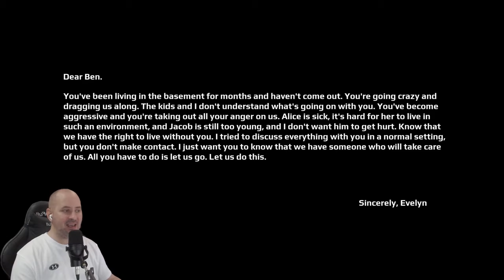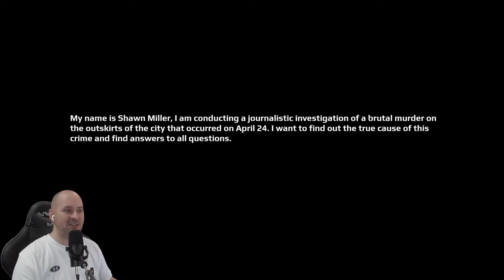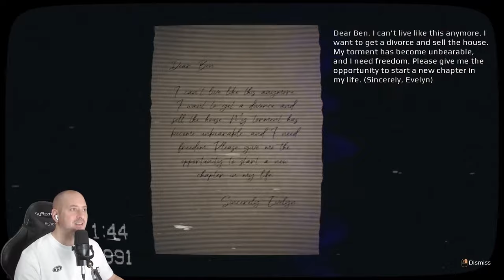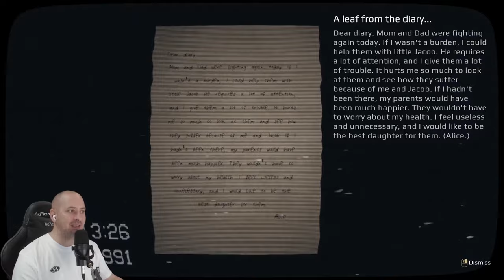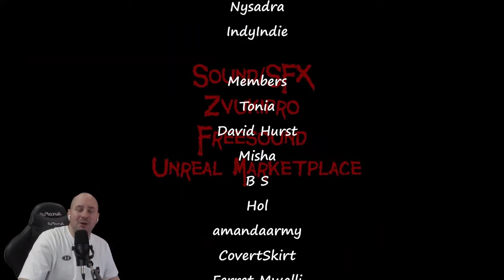The Horror Game That Will Make You Question Reality - April 24th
In the house, the main character discovers VHS recordings. The tapes capture the moments of events related to that fateful night and what happened afterwards. Gradually, watching the tapes, he begins to realize that he is being watched. And the consequences after viewing will be irreversible.

Immerse yourself in the atmosphere of the house, through VHS recordings. Every frame, every sound will drive you crazy and endanger the life of anyone who decides to watch them.

Features of the game:
- The genre of "Walking Simulator";
- Tense atmosphere;
- 3D surround sound;
- Realistic graphics;
- VHS cassette effect.